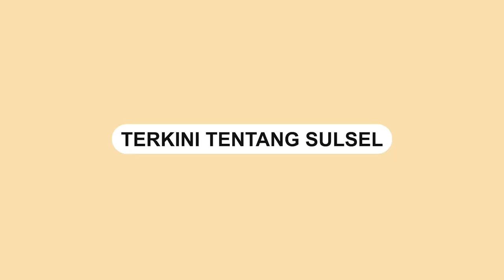Ini Jawaban Prabowo, Anies dan Ganjar saat Ditanya Satu Kata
Menteri Pertanian, Prabowo Subianto, Mantan Gubernur DKI Jakarta, Anies Baswedan, dan Gubernur Jawa Tengah, Ganjar Pranowo, memberikan jawaban terkait satu pertanyaan satu kata dari Wali Kota Bogor, Bima Arya.

Pertanyaan tersebut diajukan oleh Bima Arya dalam Rakernas APEKSI 2023 di Makassar pada Kamis (13/7/2023).

Video  diskominfo makassar
Video terkini dan terbaru..